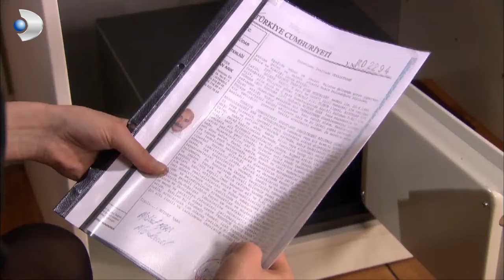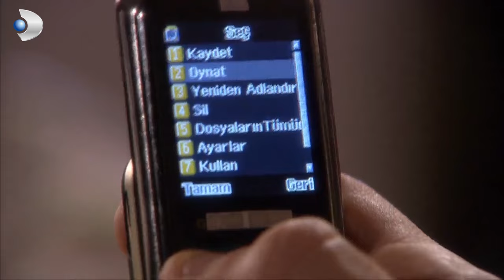Cevriye Hanım'ın Küsleri Barıştırma Yöntemleri! - Yaprak Dökümü 134.Bölüm